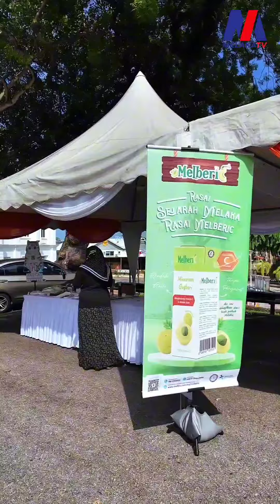Malakka Dutch Festival Angkat Sejarah 2 Negara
14 Julai – Pameran bahan-bahan tinggalan Belanda di Melaka menerusi Festival Malakka Dutch yang berlangsung sehingga 21 Julai ini bakal mengimbau anda ke zaman 1641.

Selain mempamerkan banyak artifak penting Belanda, terdapat pelbagai pengisian lain seperti aktiviti mewarna, bazar kuih-muih Belanda, persembahan muzikal dan bengkel direncanakan buat pengunjung.